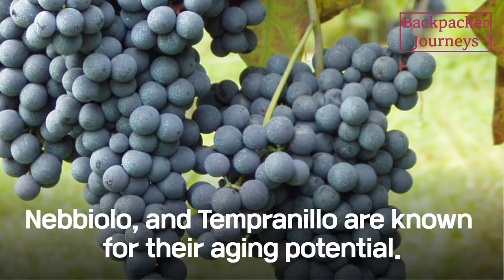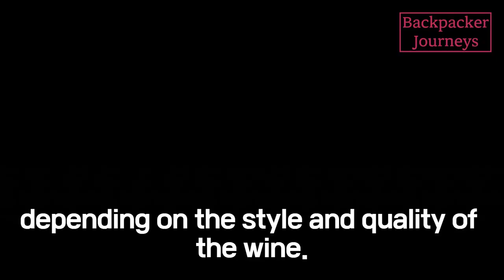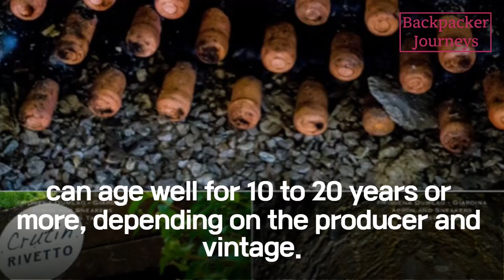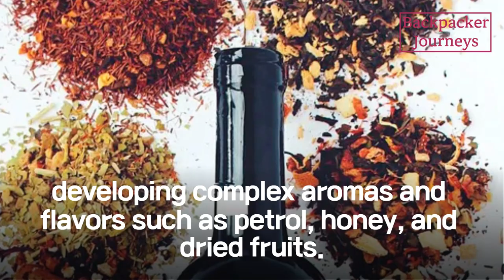Don't Stock Up On Wines Until You Watch This!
Some types of wine that can typically store longer.
Unlock the secrets to long-lasting wine enjoyment with our guide to wines that age gracefully! Discover the varietals and characteristics that make certain wines ideal for extended storage, ensuring a cellar stocked with treasures to savor for years to come. But before you start stocking up, watch this essential guide to learn the dos and don'ts of wine collection. From understanding optimal storage conditions to avoiding common pitfalls, our expert advice will empower you to build a collection that stands the test of time. Join us as we uncork the mysteries of wine storage and guide you towards a cellar filled with exceptional wines waiting to be enjoyed at their peak.  -  I state that the brands, restaurants, and items specified in all content are personal opinions and are not sponsored or paid advertisements.@BackpackerJourneys

The Chapters
00:00 Introduction
00:29 1. Red Wines
00:52 Red Bordeaux
01:08 Cabernet Sauvignon
01:25 Barolo and Barbaresco
01:45 Syrah/Shiraz
01:59 2. Fortified Wines
02:21 Vintage Port
02:41 Nebbiolo-based Wines
02:58 3. Full-Bodied Whites
03:21 White Burgundy (Chardonnay)
03:36 4. Dessert Wines
03:53 Riesling
04:08 Sauternes and Tokaji
04:25 5. Fine Sparkling Wines
04:45 Conclusion